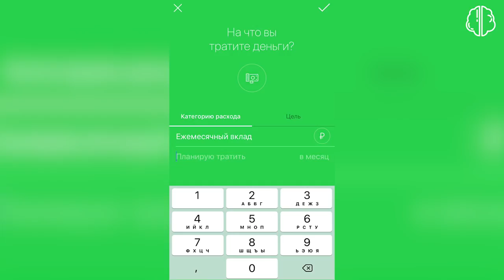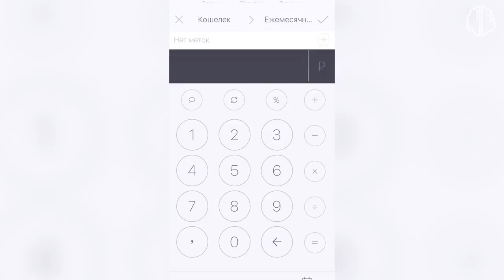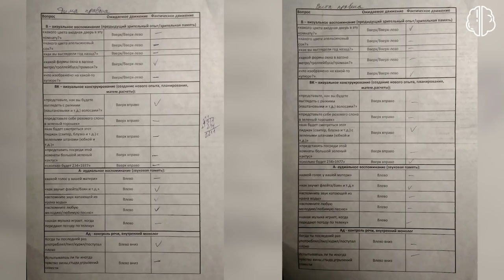Распознавание лжи по поведению. Мифы и ошибки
Скидка целых 67% на вечный премиум в самом популярном приложении по учёту расходов CoinKeeper.  Специально для вас и только по моей ссылке

Периодически у людей складываются неверные представления о чтении человека по невербальным сигналам и последующим определением лжи, в ходе чего возникают стереотипы и мифы в теме профайлинга. Многие считают, что по одному жесту достаточно сказать - врет человек или нет. На самом деле не все так просто. Сегодня в выпуске я отвечу на вопросы: Всегда ли стресс - это ложь? Как правильно выявить обман? Можно ли по глазам определить - врет человек или нет? Можно ли сделать вывод о лжи по одному сигналу? Может ли значить жест все что угодно?

Научные работы, подтверждающие мои слова:
1. The Peculiarities of Oculomotor Reactions of a Person
Telling False or True Information - N.M. Romanova, A.P. Rytik, M.A. Samokhina, A.V. Skripal,
D.A. Usanov.
2. Romashov, V. (2016). Eye Contact and Deception.
3. Фрай О. Детекция лжи и обмана
4. Экман П. Психология лжи
5.  Miller G.R. Telling it like it isn’t and not telling it like it is:
Some thoughts on deceptive communication /
6. Лабунская В.А. Невербальное поведение
7. Бандурина М.В. Невербальные характеристики проявления доверия в общении
8. Doherty-Sneddon, G., Bruce, V., Bonner, L., Longbotham, S., &
Doyle, C. (2002). Development of gaze aversion as
disengagement of visual information. Developmental
Psychology
9. Миккин X. Невербальные коммуникации в диадах по материалам экспериментальных исследований за рубежом
10. Способ исследования движения
глаз по бинокулярному изображению и устройство для
его реализации / Усанов Д.А., Скрипаль Ал.В., Скрипаль Ан.В, Абрамов А.В., Усанова Т.Б., Феклистов В.Б.
11. Bergstrom, K. J., & Hiscock, M. (1988). Factors influencing ocular
motility during the performance of cognitive tasks. Canadian
Journal of Psychology